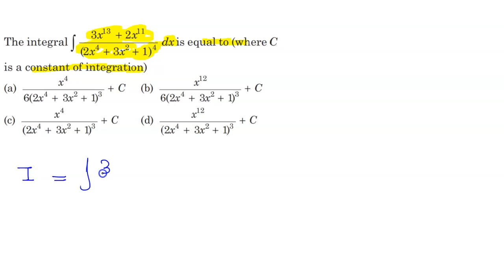The integral int(3x^13 + 2x^11)/(2x |JEE MAINS |Q 16|YEAR 2019| INDEFINITE INTEGRATION| MATHEMATICS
The integral int(3x^13 + 2x^11)/(2x^4 + 3x^2 + 1)^4 dx is equal to (where c is a constant of integration) |JEE MAINS |Q 16|YEAR 2019| INDEFINITE INTEGRATION| MATHEMATICS
QUESTION FROM - IIT JEE MATHEMATICS| PREVIOUS YEAR PAPER SOLUTION| JEE MAINS 2019|INDEFINITE INTEGRATION